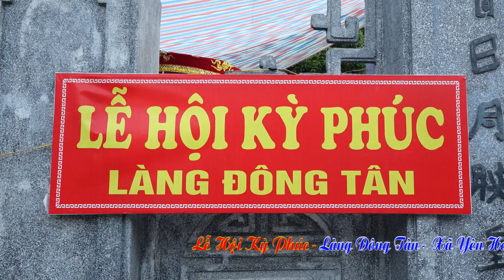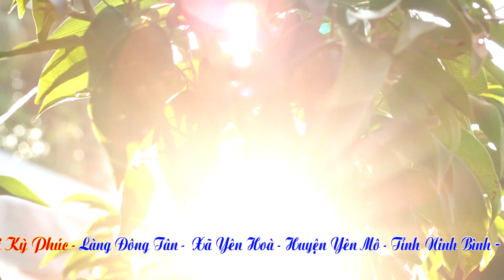Lễ hội Kỳ Phúc làng Đông Tân xã Yên Hoà huyện Yên Mô tỉnh Ninh Bình, Ngày 31 tháng 1 năm 2023